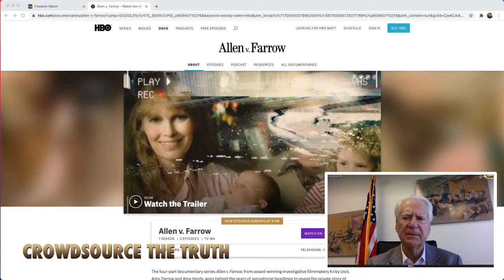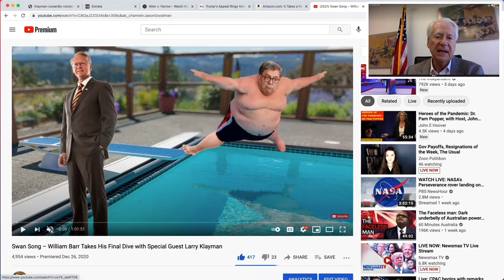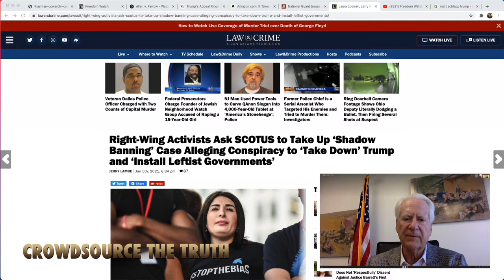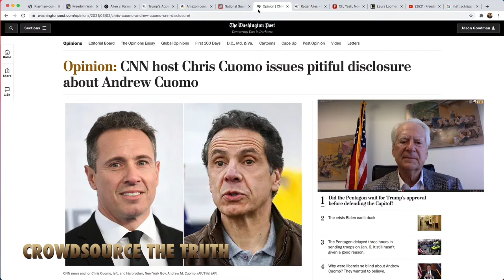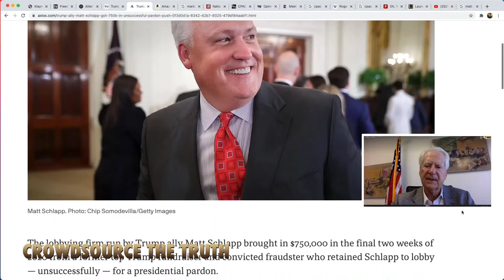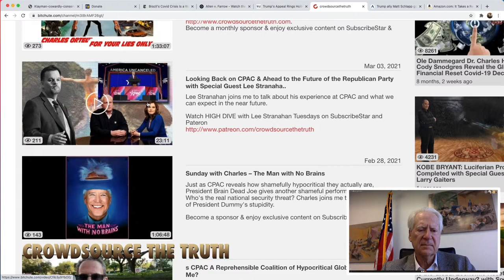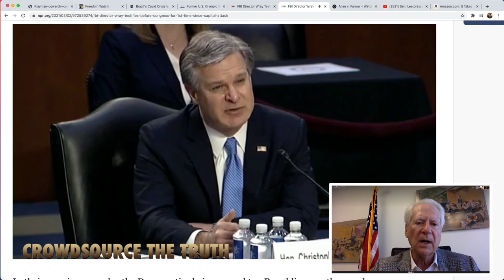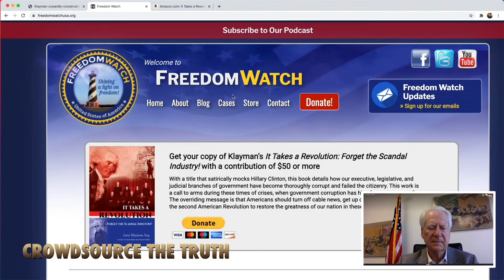Larry Klayman's Patience For Cowardly Conservatives Has Run Out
With each passing day of the Biden administration the United States of America is accelerated more rapidly into an overspeed nosedive.  Klayman's patience has run out, what next?